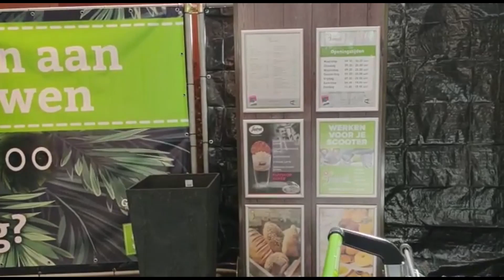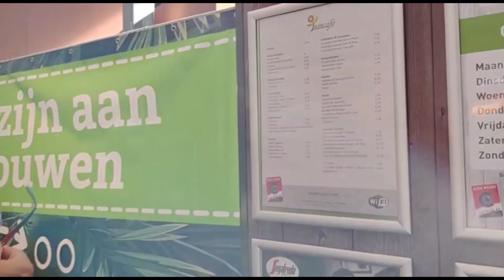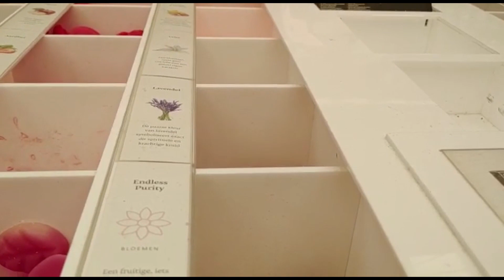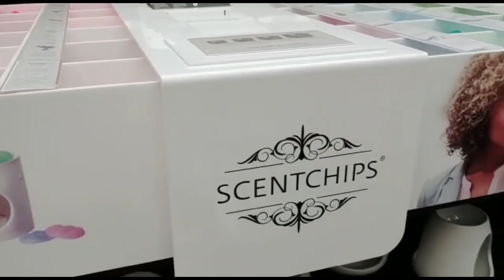Beli Tanaman di Toko Bunga Stox Terkenal di Belanda | Part 2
Hallo semua,

Salam hangat dan sampai jumpa lagi!